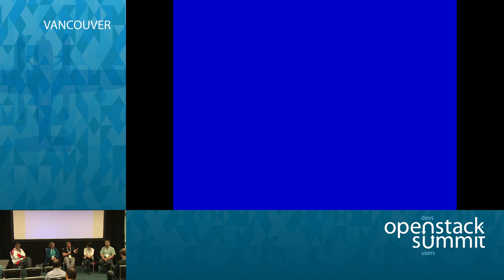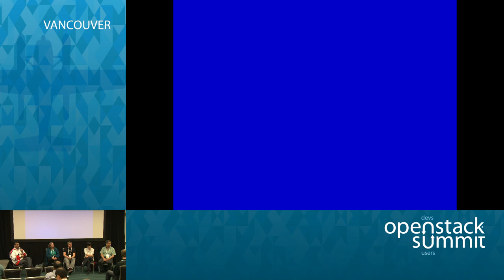Optimizing Contributions with Globally Distributed Teams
With over 850 organizations and thousands of individuals from over 140 countries around the globe, the OpenStack community is wildly diverse and global.  If you are going to contribute to the OpenStack Project, weither it is code or use cases,you are going to be working on teams.

Many teams will be virtual; that is the members of the team will be scattered around the world and come from many companies and cult…Full session details